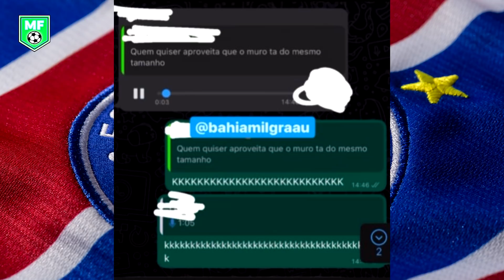REAÇÕES DO REBAIXAMENTO DO BAHIA PRA SÉRIE B!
arerê o bahia vai jogar a série b...

Sobre o Canal:
A intenção do canal é mostrar momentos do futebol que tanto amamos e claro, muita zoeira com torcedores revoltados com seus times.

Gostou? Se inscreve e vem junto comigo nessa!